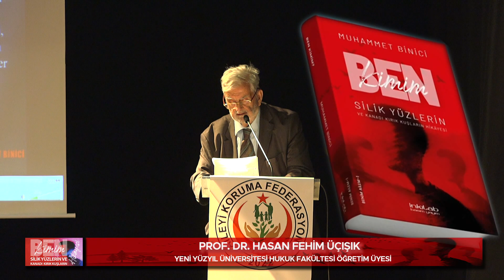Prof.Dr. Üçışık:"Peru’da Muhammet Binici’nin tespit ve görüşleri doğrultusunda gelişmeler olmuştur."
Değerli araştırmacı gazeteci ve yazar Muhammet Binici, “Ben Kimim? Silik Yüzlerin Ve Kanadı Kırık Kuşların Hikayesi” adlı eserinde, eşcinselliğin doğuştan gelen bir kimlik değil, sonradan meydana gelen ve tedavi edilebilir bir psikolojik rahatsızlık olduğunu ve bu rahatsızlıktan kurtuluşun nasıl olabileceğini, çok sayıda uzman görüşü ve bu rahatsızlığı atlatmış bulunan yüzlerce kişinin itiraf ve beyanlarıyla ortaya koymuştur.

Muhammet Binici’nin yıllarca süren araştırmasının yayınlanmasından sonra Güney Amerika ülkelerinden Peru’da Muhammet Binici’nin tespit ve görüşleri doğrultusunda gelişmeler olmuştur.

Peru’da İstanbul Sözleşmesi toplumsal tepkiyle karşılanmış, önce okul kitaplarındaki toplumsal cinsiyet eşitliğine ilişkin ifadeler yasaklanmıştır.

Peru Devlet Başkanı Dina Boluarte, Mayıs 2024’te, LBGT’yi “akıl hastası” sınıfına koyduklarını ve bu kişileri ücretsiz tedavi edip topluma kazandıracaklarını ilan etmiştir (ahaber com.tr).

Peru Hükümeti, bir Kararname ile, cinsiyetini kendi kararıyla değiştiren ve ne kadın ne de erkek cinsiyetine dahil olmadığını iddia eden kişileri “akıl hastası” olarak sınıflandırmıştır. Peru Sağlık Bakanlığı, ülkede halk sağlığı hizmeti sunan kuruluşların, anılan Kararnameye dayanarak, “akıl sağlığını iyileştirmeye yönelik tıbbı müdahale” yapabileceğini belirtmiştir.

Muhammet Binici’ye, 8 yıl süren, fevkalade başarılı çalışmasının ürünü olan ve uluslararası düzeyde geniş kitleler için çok yararlı sonuçlar vereceğini umut ettiğim bu değerli yayını dolayısıyla tebriklerimi sunuyorum.